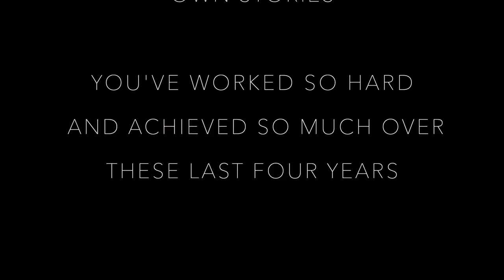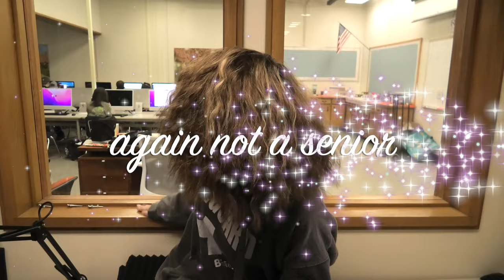Roseburg High School Senior Goodbye Film 2022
Join the senior class of 2022 as they say goodbye to high school and this phase of their lives. Their words are sweet, heartfelt,  sometimes funny, and always real. RHS will miss them!